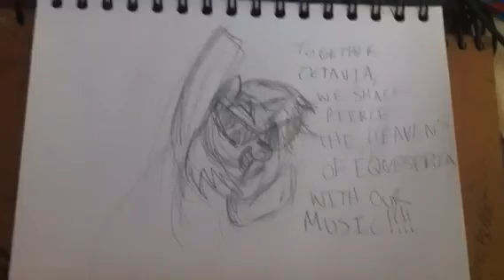MLP Quick Vinyl Scratch sketch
Another pony drawing video. Just as the title says, doing a quick small sketch of one of my other favorite background ponies, Vinyl Scratch. while combining her with Gurreb Lagann.